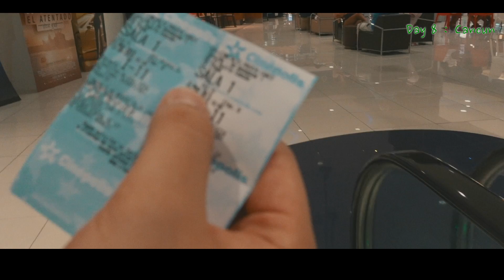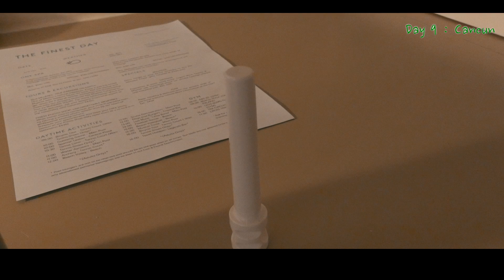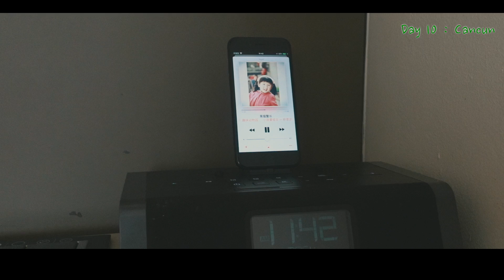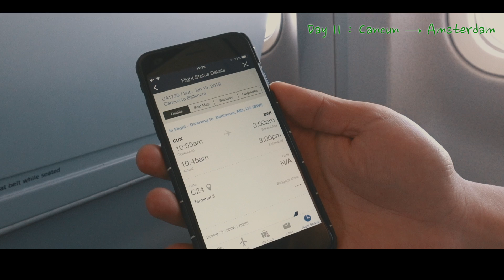【Tach! Mavis】Vlog #36 | 一起去墨西哥吧（下）| 坎昆躺吃的日子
墨西哥🇲🇽的旅程全部结束了～
最后的几天选择了躺吃躺吃！

快来这里找我吧！
微博在这里：@淡能怎么画

📷  SONY RX100 V & SONY A7R II & GoPro HERO5
🎞  FCPX